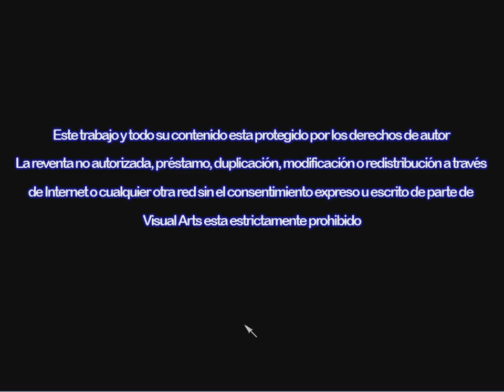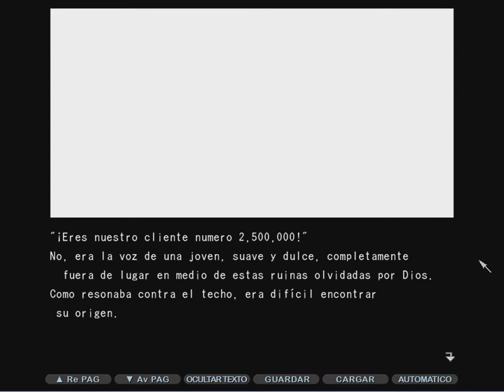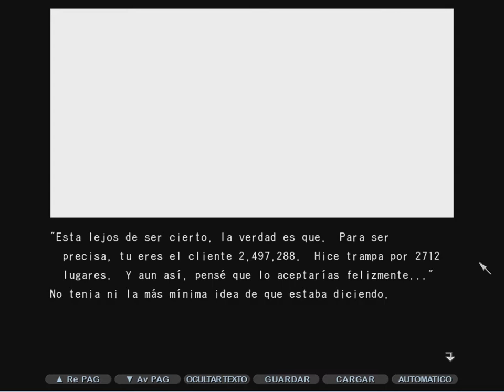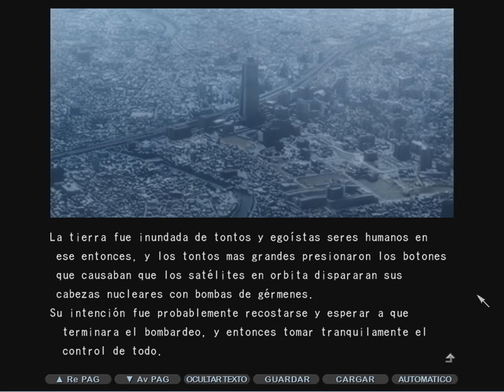planetarian ~la maravilla de un pequeño planeta~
Juego totalmente traducido por favor miren la pagina oficial.
Gracias.